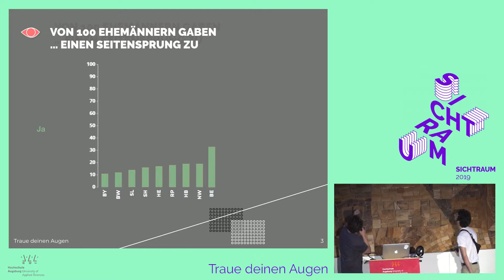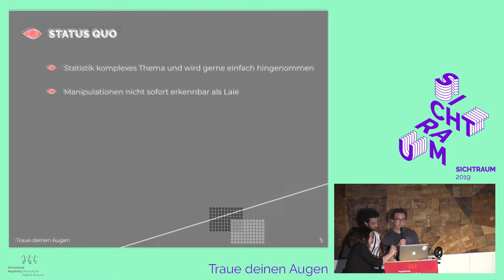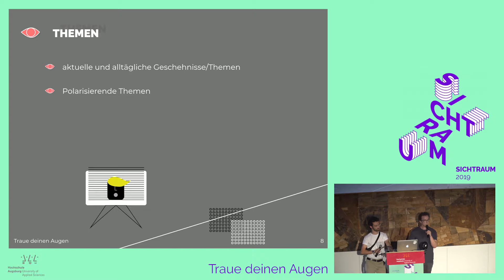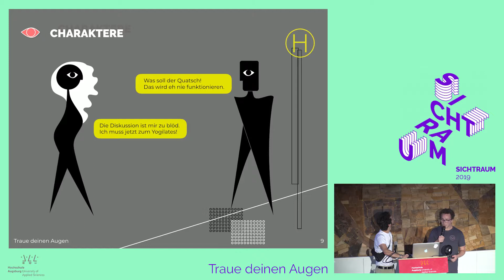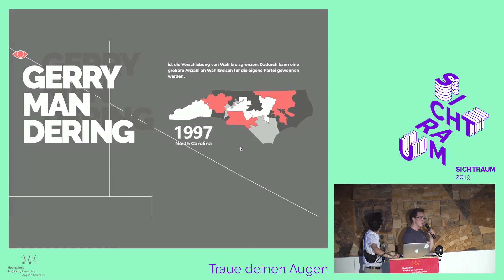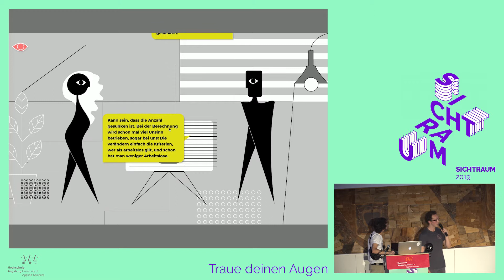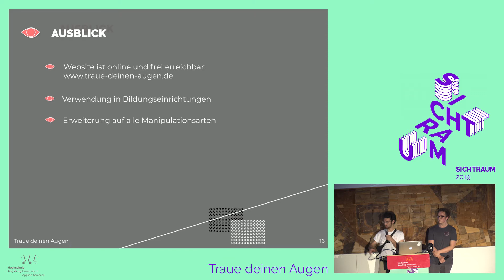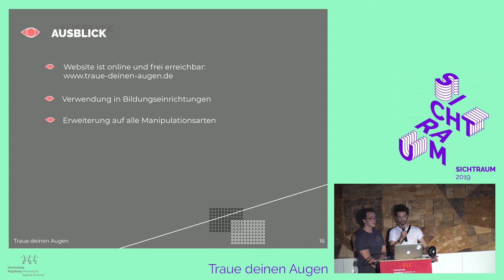Traue deinen Augen - Vortrag beim Sichtraum 2019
Traue deinen Augen - Vortrag beim Sichtraum 2019 der Hochschule Augsburg